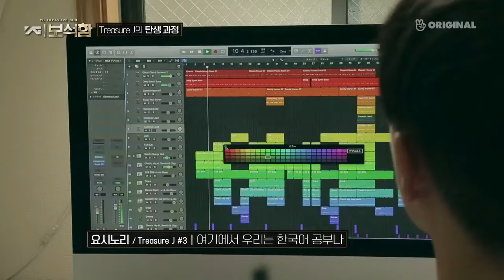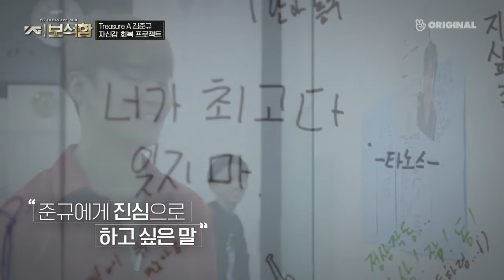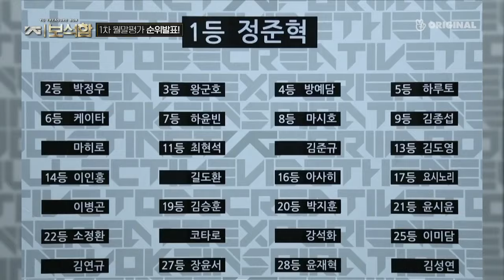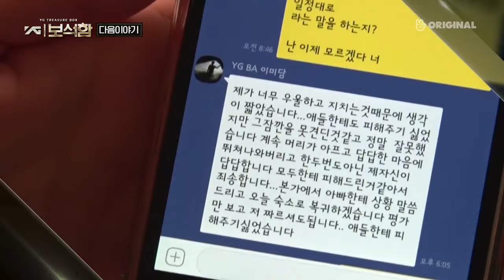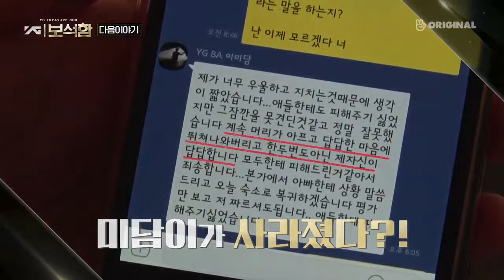YG TREASURE BOX (YGTB) Ep. 2 - [SUB INDO / ENG / SPAN / ARAB]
(YGTB)  YG TREASURE BOX  Ep. 2
 [SUB INDO / ENG / SPAN / ARAB]

Note : I'm sorry for re-upload because my first account is losing
If you need a some subtitle, you can comment for request